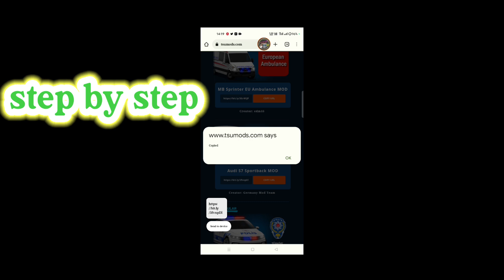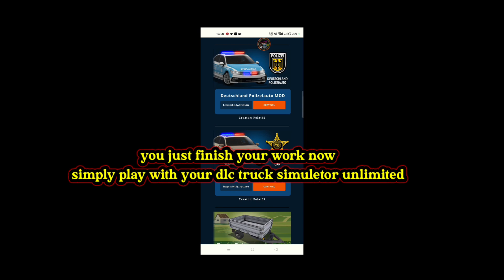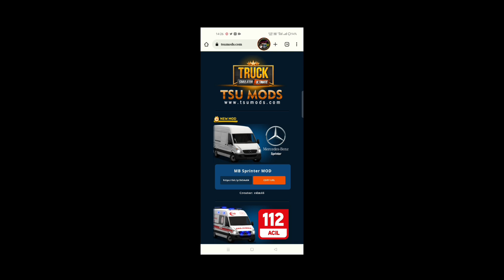4 June 2023